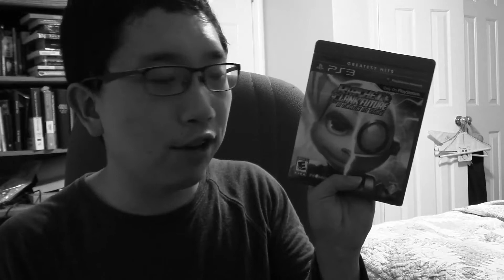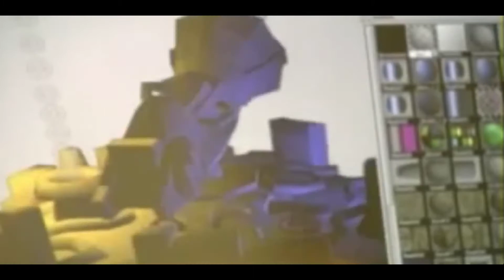Not Quite the Magnum-Opus | Crash Bandicoot 2 Cortex Strikes Back Review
Crash Bandicoot 2 Cortex Strikes Back did a lot to improve over the original Crash Bandicoot. However,  is it really the magnum-opus people make it out to be? Find out in my all-new review of Crash Bandicoot 2: Cortex Strikes Back.